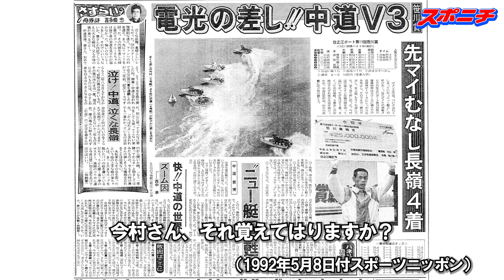ＳＧグランプリ直前！レジェンドトーク①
ＳＧ８勝・ＧⅠ３０勝の中道善博氏と、ＳＧ７勝・ＧⅠ／ＰＧⅠ４８勝の今村豊氏の
レジェンドレーサー２人が「ＳＧ第３６回グランプリ」開幕を前にグランプリを語りつくす。
進行は現役レジェンド・松井繁を父に持つ「２０２１ミス日本グランプリ」の松井朝海さん。
オールドファンからライト層まで、すべてのボートレースファンが楽しめる内容になっています。